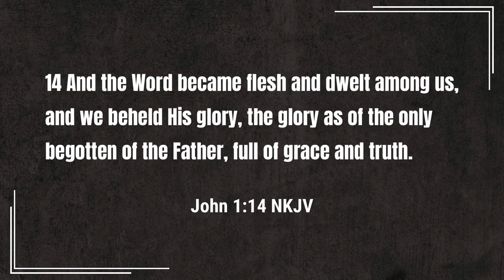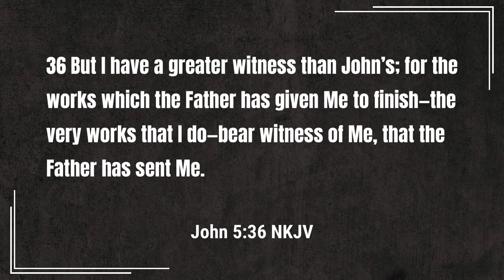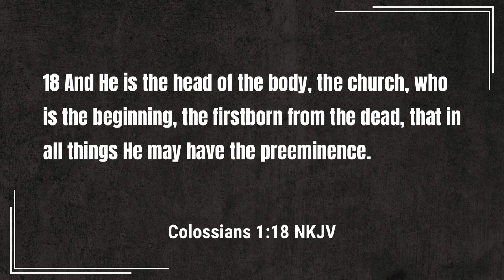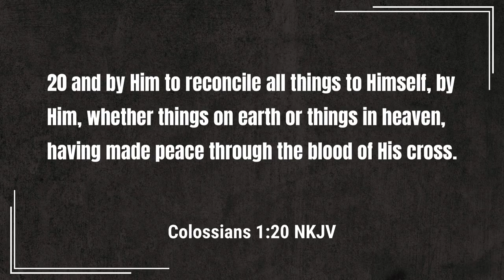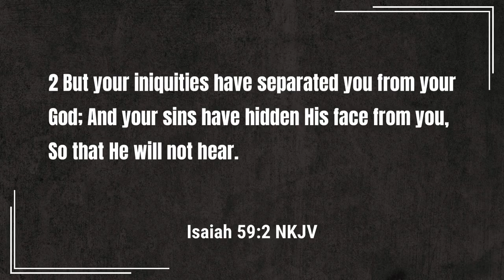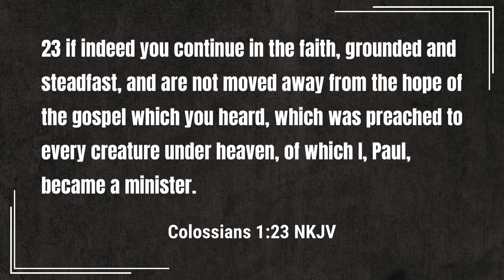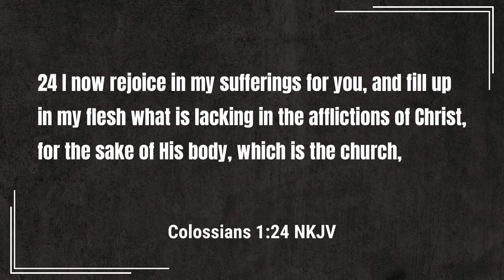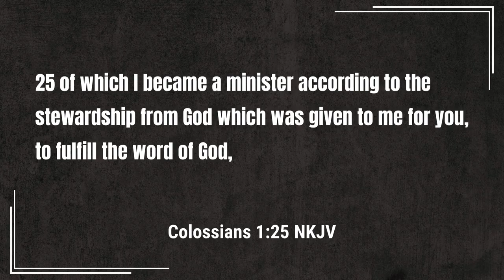Sunday School - The Supremacy of Christ | Lesson 11 Winter 23-24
Jesus, we know, is the head of the church.  Did you know that Jesus is the head of all things?

In his letter to the Colossian church, Paul taught that Jesus is the head of the church.  Paul also taught the Colossian church that Jesus is the sovereign ruler over all things.  Being the sovereign ruler over all things, Jesus performed certain work that we should be thankful for.

Join Rev. McCrary as he teaches of the great work of Christ to restore all things to Himself.

Topics covered in this week's Sunday School lesson includes:

0:00 - Love and Unity
0:41 - The Head of the Church
8:03 - Reconciliation Through Christ
12:05 - Follow the Lead of Christ
17:30 - Dedicated to Christ

Podcast locations
Amazon music